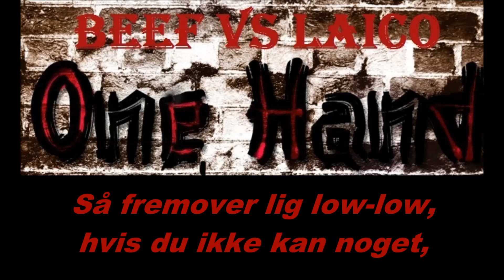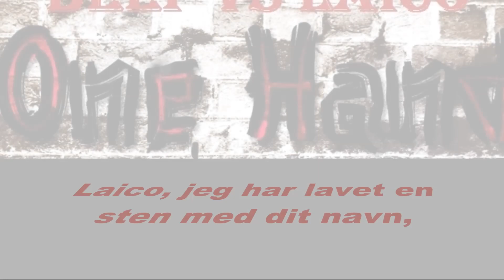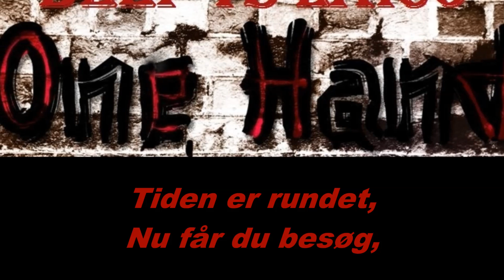One Hand - Beef Part 1 (Mod Laico) [Dansk Rap]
Du bestilte bøf, jeg serverer! ;)
Glæder mig til dit modsvar.